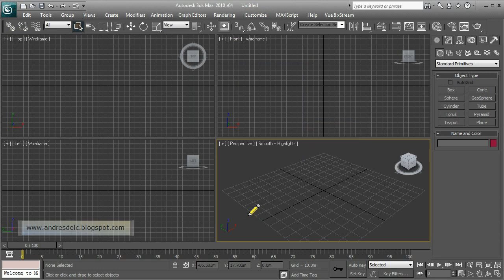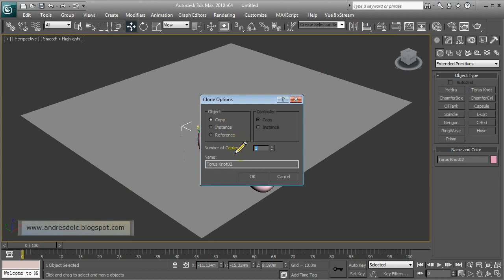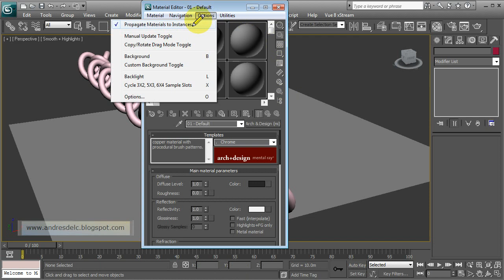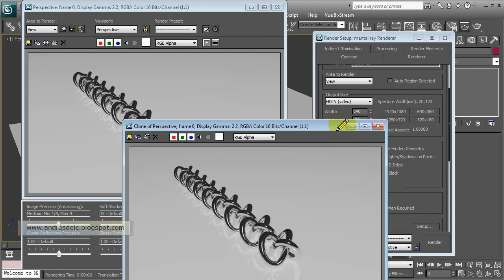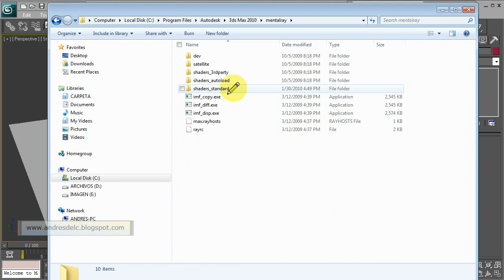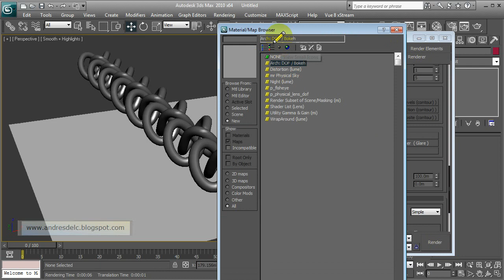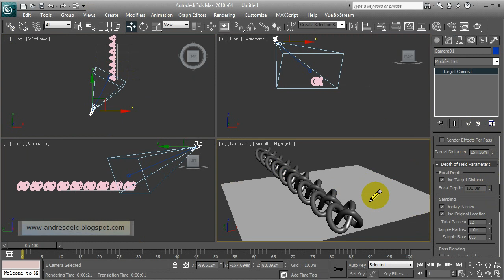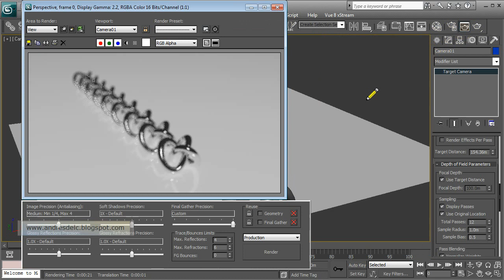3ds max, mental ray - DOF - Bokeh - tutorial - HD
3ds max, mental ray - DOF - Bokeh - tutorial